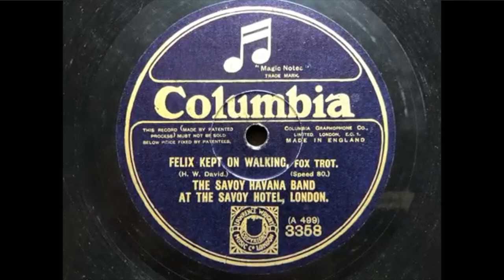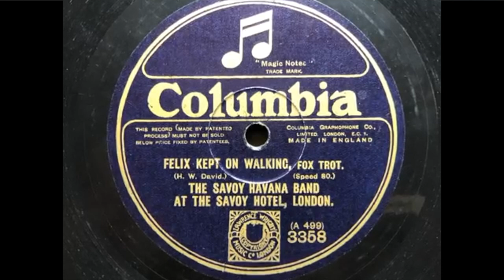Felix the Cat история возникновения кота Феликса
Привет любители старых ретро игр. Сегодня хотел вам рассказать о игре, которая однозначно входит в топ 10 игр для NES (Dendy). Но это будет не избитый обзор игры Felix the Cat, а боле менее детальный разбор появления персонажа кота Феликса. Компании которая сделал игру. И конечно будут затронуты внутриигровые моменты. Всем хорошего времяпрепровождения, изучайте этот мир и проводите время с пользой!!! Надеюсь вам понравится такой контент, напишите пожалуйста о ваших впечатлениях от игры в комментариях.